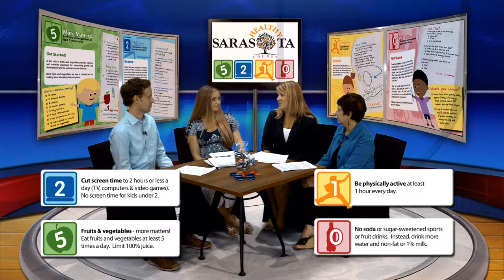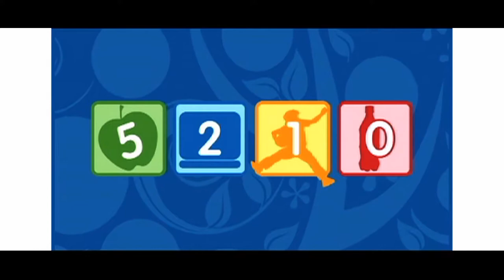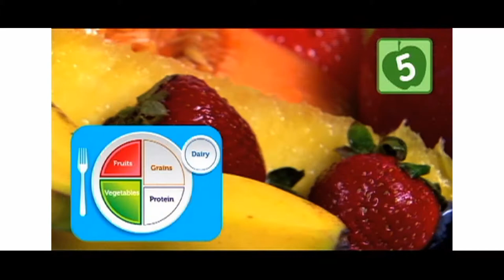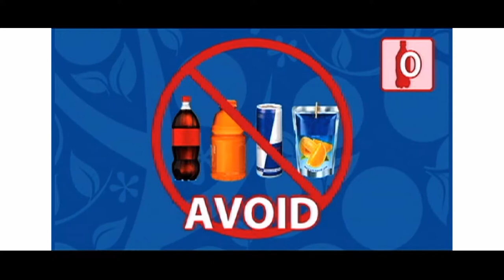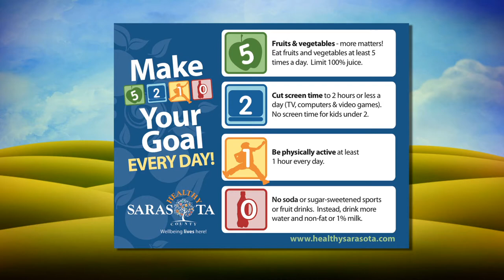"Get To Know 5210"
"Get to Know 5210" is a talk show hosted by Brad Bryan of BRAD!BRYAN Multimedia for Healthy Sarasota County and the Florida Department of Health in Sarasota County, focusing on the 5-2-1-0 goals, an innovative new program addressing childhood obesity in our community.

Guests Include:
·     Kari Ellingstad, Director of the Community Health Improvement Partnership, also   known as CHIP
·     Janet Kahn, Executive Director of the Early Learning Coalition of Sarasota County
·     And Adriel Zahniser, a nutrition educator for Sarasota County Schools.